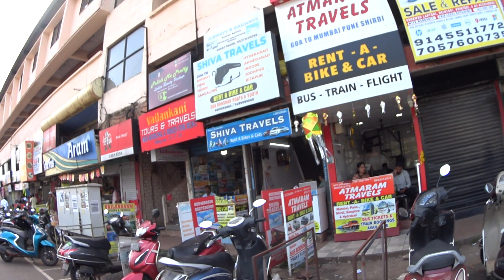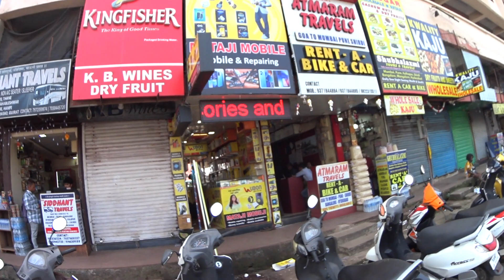When You See Beautiful Indian Girls in Goa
Let's walk through the Mapusa area of Goa.

Reach me through this E-Mail...